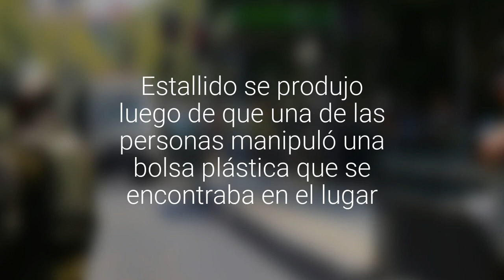Explosión en Vicuña Mackenna con Bilbao dejó a cuatro personas lesionadas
Dos de los heridos fueron trasladados a centros asistenciales, pero ninguno de los lesionados se encuentra en riesgo vital. Estallido se produjo luego de que una de las personas manipuló una bolsa plástica que se encontraba en el lugar.